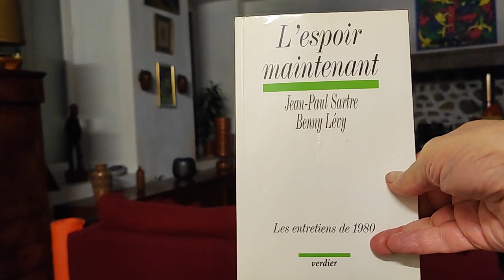Jean-Paul Sartre, Benny Lévy, entretien 14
Petites digressions à partir de la lecture de « l'espoir maintenant », entretien que Jean-Paul Sartre a accordé à Benny Lévy en 1980.

Benny Lévy -- tu as cru que par le sens de l'histoire tel que Hegel et le marxisme le définissait on pourrait peut-être contourner l'impasse ou déboucher « l'être et le néant ».

jean-paul Sartre --oui, en gros seulement. Et puis j'ai pensé qu'il fallait aller tout à fait ailleurs. Et c'est ce que je fais à présent. Je te dirai que cette recherche des vrais fins sociales de la morale va avec l'idée de retrouver un principe pour la gauche telle qu'elle est aujourd'hui. Cette gauche qui a tout lâché, et qui est actuellement écrasé, qui laisse triompher une droite misérable.